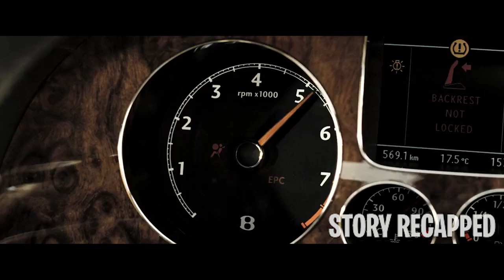Virus Kills Thousands Country Gets Walled Off & Left For Dead But A Few Survived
When the Reaper virus killed thousands of Scotland's citizens, the U.K. decided to put the whole region under quarantine. Without hope for a cure, the government left the citizens to die. Decades later, they find out that there are people who survived. When the Reaper virus starts spreading in London, they send Eden Sinclair to lead a team of soldiers to Glasgow to retrieve the cure.